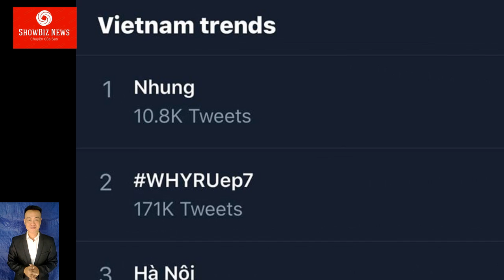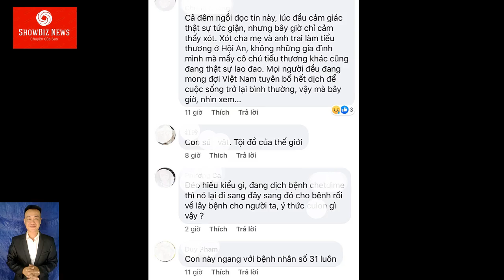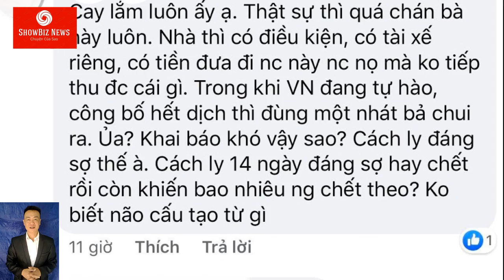CUỘC SỐNG XA XỈ CỦA CÔ GÁI MẮC Covid-19 Nguyễn Hồng Nhung NHƯNG ÉM THÔNG TIN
Tối 6/3, thông tin bệnh nhân thứ 17 tại Việt Nam mắc bệnh Covid-19 đã gây bão mạng xã hội. Vậy cô gái này là ai?